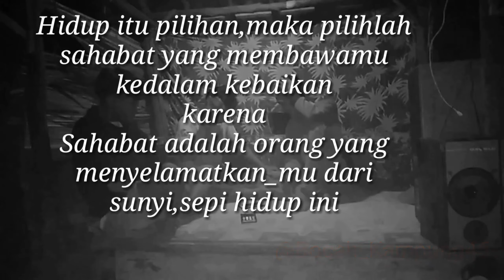Gara_Gara Game Baturan Dadi Ancur *Endingnya bikin terharu# Film Pendek Indramayu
Video ini dirilis dari tanggal 12 Augustus 2019 dan baru di publikasi dari tanggal 25 Augustus,maklum epek kuota...dan pembuatan video nya pun secara sederhana cuma menggunakan hp dan alat seadanya saja,jadi mohon maaf Jika gambarnya kurang jelas dan video nya kurang bagus maklum pemula.

Video ini di kutip dari kisah nyata kita sehari-hari di daerah Saya dan kalian juga pasti pernah mengalaminya seperti apa yang kami alami.karena di setiap perkumpulan pasti kalian lihat betapa normalnya hp teman kita Kalau Sudah miring,mungkin serasa berada di Taiwan sahdu Pisan euy. sampe kita pun di abaikan sendiri seperti orang bego menyasikan teman kita bermain...ya mungkin segitu Aja penjelasan dari kami kurang dan Lebihnya mohon maaf.
Terima kasih...
Jangan lupa ya guys like dan komen dan

             TERIMA KASIH